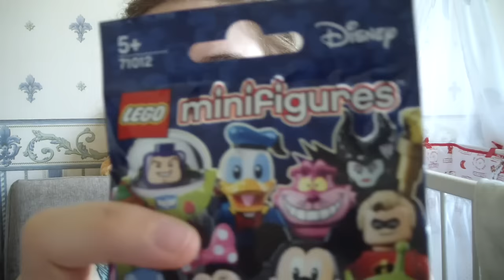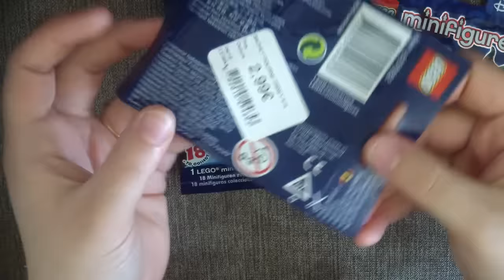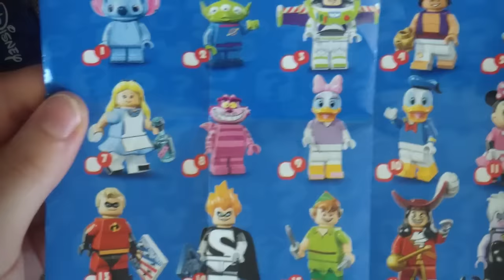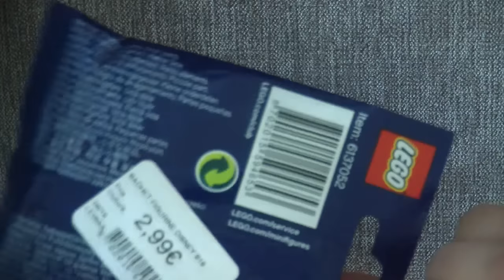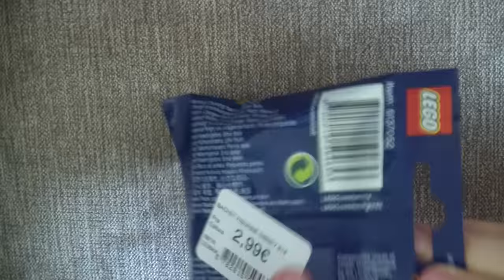Déballage live des MiniFigurines Lego Disney #1 ♥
↓↓↓PLUS D'INFOS EN BAS↓↓↓

♥ Découvrez avec moi, ce que cache ces 4 paquets de Minifigurines Lego Disney!